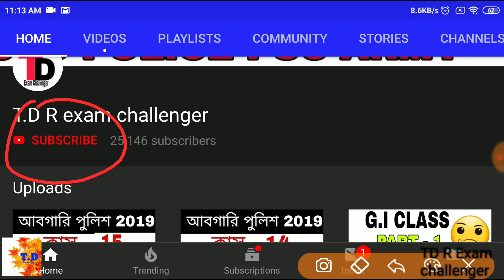আবগারি পুলিশের জন‍্য Special Bengali Class | Part -16 | Target আবগারি পুলিশ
👉👉Police | SSC | PSC | RAIL | সর্বাধিক কমন যোগ্য বই GEOGRAPHY EBOOK BUY

share kortea vulo na